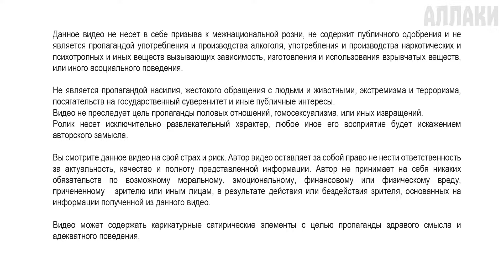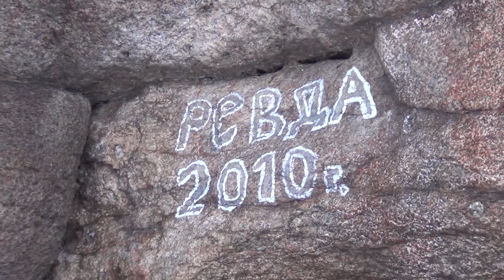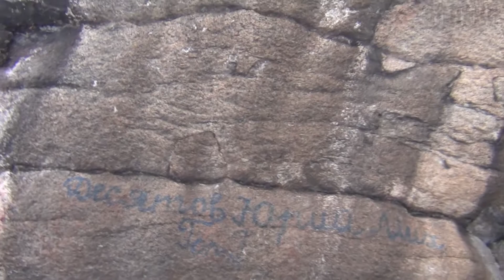Аллаки зимой, Клуб Интеллектуального Туризма, Касли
Очень интересно посетить Аллаки зимой, все в новом ролике!